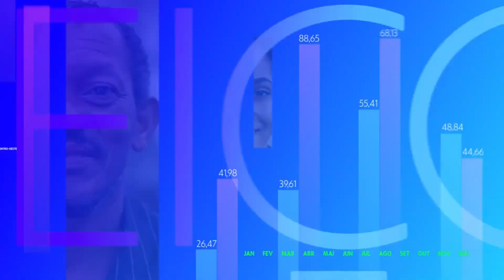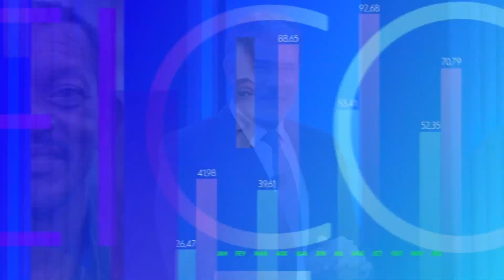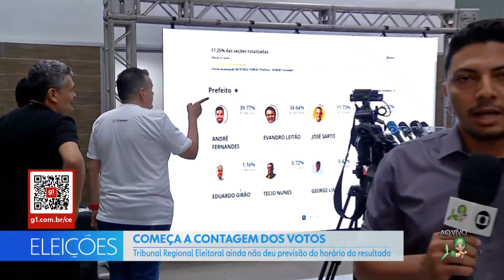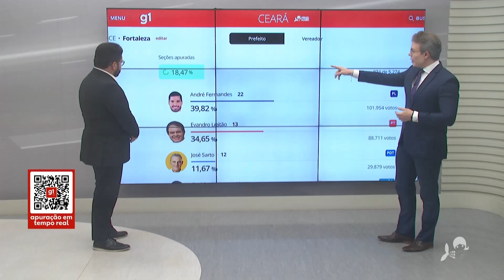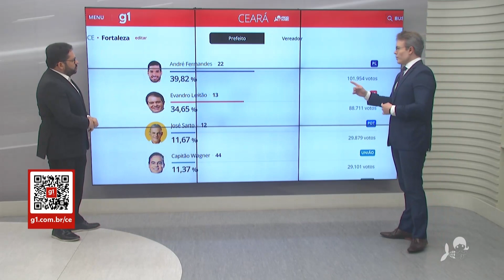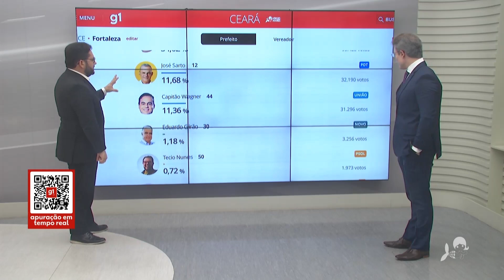Eleições 2024: Compilado de boletins da apuração com Leal Mota Filho (06/10/2024)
Compilado de boletins das Eleições 2024 exibidos pela TV Verdes Mares durante a noite de apuração dos votos em primeiro turno, em 06/10/2024. Apresentação de Leal Mota Filho.